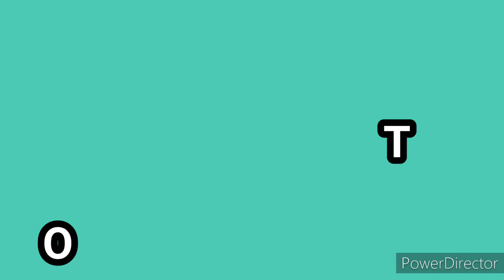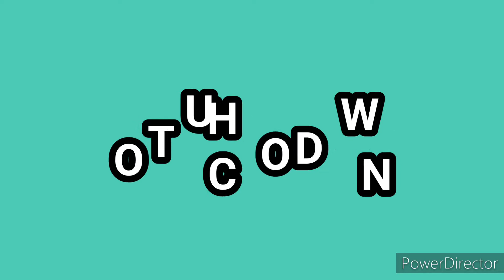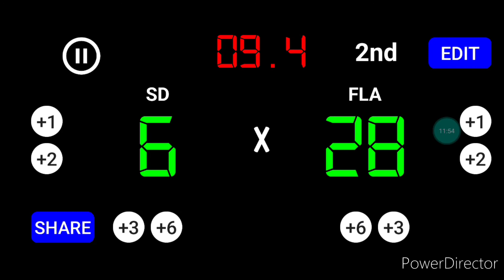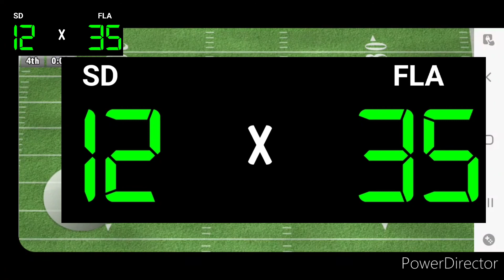ACAF San Diego Rams vs Florida Tropics